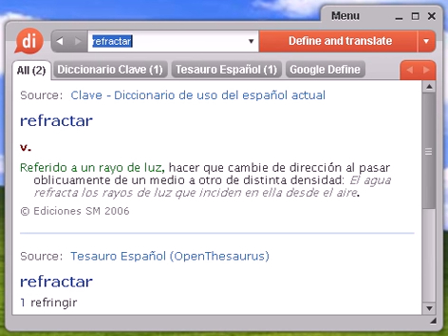Definición de refractar